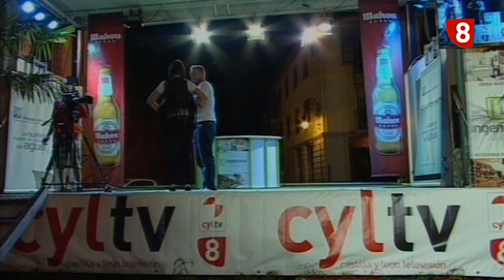Noticia INAUGURACIÓN III GASTROFERIA DELEITARTE (24-6-16)